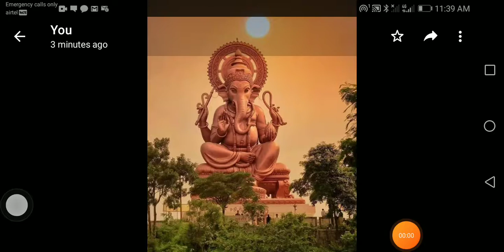श्री गणेश जी की पूजा सर्वप्रथम क्यो होती है।